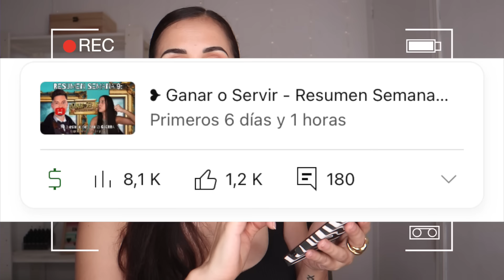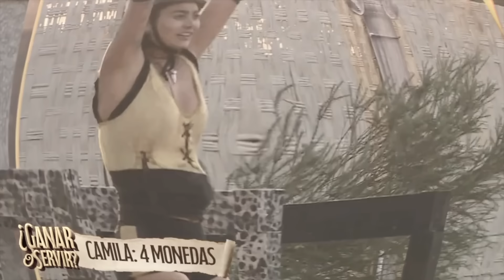❥ Ganar o Servir | Semana 10 | Vuelve la antigua Oriana 🔥 | ¿NUEVO Romance? 😱 ❥